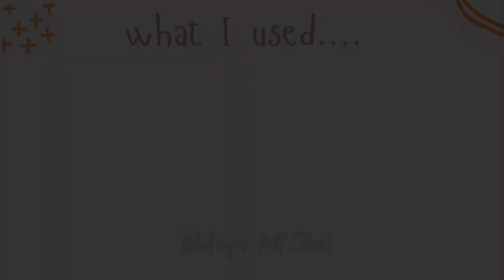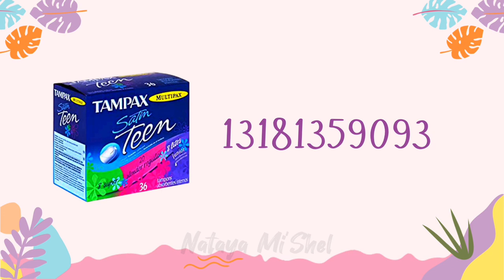HOUSEHOLD | BLOXBURG DECALS | Bloxburg Roleplay | Nataya Mi'Shel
These bloxburg decals are great for roleplaying.

I had more but Roblox didn't approve them. I got kicked out of Roblox twice for making these 🤦🏾‍♀️